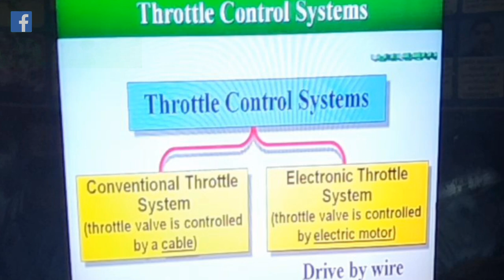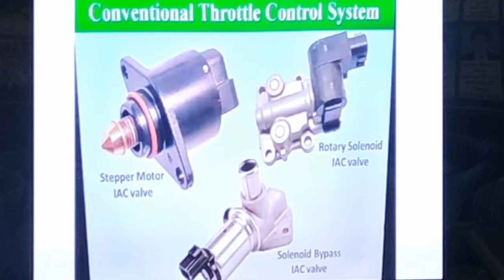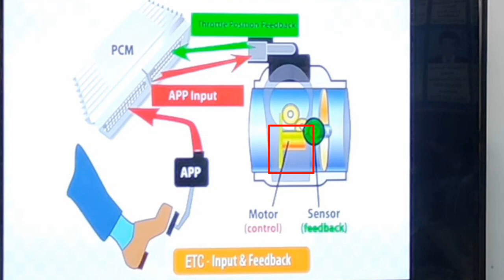Throttle control system || Automotive Trainer || Urdu/ Hindi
Ashfaq Auto & Electronics Faisalabad conducts ECU  reprising course in which you will have a lecture and B will give a lecture on Multimedia then you will be given a practical b and there is a workshop under the institute where you will have a practical and an institution. There is also a hostel facility in other cities. Students coming to other cities can be affected. You are being given courses at very high fees all over Pakistan. After doing this course, you will be able to start your work and you will be able to teach others.
ab main urdu main baaat krta ho ta k ap ko samaj a jaye main bta rha tha k yai course krne k baad ap abroad b ja skte hai is kaam main kzat aur paisa dono hai pahle wakto main ecm ka kaam koi b nai krta tha ab mashallah sye boht sy logo ny yai kaam shuro kr diya hai 'ap b inthai km paise main yai kaam sikh skte hai kaam ko sikhne ka leye is number pr rabta kre 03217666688 aur e mail pr b rabta kr skete hai
aur is k elawa yai course b karwaye jate hai jis ki detail neche di gye hai

EFI- SYSTEM
EFI -DIAGNOSIS
CAR- SCANNER -TRAINING
CAR- ENGINE- MECHANICAL
SRS- SYSTEM
SRS -CRASH- PROGRMMING
ABS /ESP -SYSTEM
ABS- SYSTEM -PROGRAMMING
HYBRIRD- SYSTEM
CAR- AC- SYSTEM
EEPROM- PROGRAMMING
MCU -PROGRAMMING
METER -PROGRAMMING
ECU- RAPAIRING
BGA/MCU- REPAIRING
ECU PROGRAMMING -DENSO /KEHIN
DTC -REMOVING -DENSO
DPPF- REMOVING -DENSO
EGR- REMOVING -DENSO
KEY -PROGRAMMING
SMART -KEY- PROGRAMMING
MERCADIES- KEY- PROGRAMMIN G
BMW- KEY -PROGRAMMING
ANY -SCANNER /PROGRAMMER- TRAINING
ALLDATA- TRAINING
REPAIR-MANUAL- TRAINING
SOFTWARE -INSTALLATION